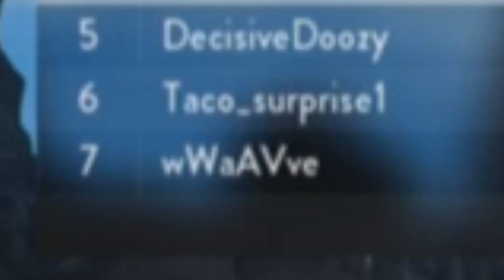Battlefront Is Really Pretty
Like, really really pretty.